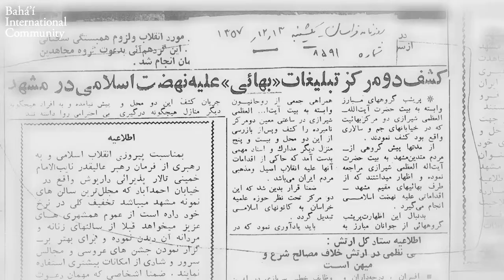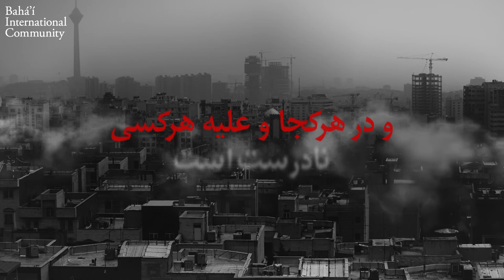.جرائم نفرت با کلمات دروغ آغاز میشوند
نفرت‌پراکنی و پروپاگاندای حکومت ایران علیه بهائیان به مراحل جدیدی وارد شده و میزان و وسعت آن به شدت افزایش یافته. نگذاریم تاریخ تکرار شود. به ما بپیوندید
طوفان توییتری، ۵ شنبه ۲۴ تیر، ساعت ۹:۳۰ تا ۱۱:۳۰ شب تهران.